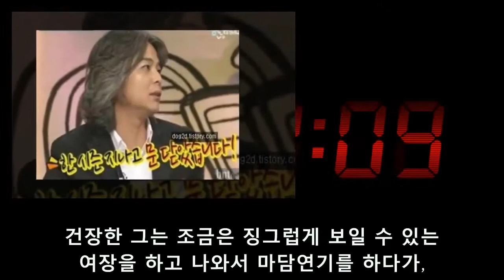충격! 황승환이 무속인이 되어서 돌아왔군요 황승환는 이혼의 이유를 밝혔습니다... 무속인이 되기까지!